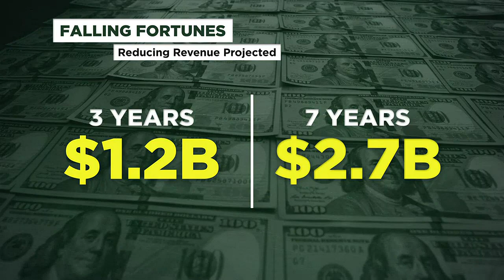Big dreams for spending tax surplus get dose of reality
As Daryl Huff reports the state revenue council based its decision on the state of the economy.